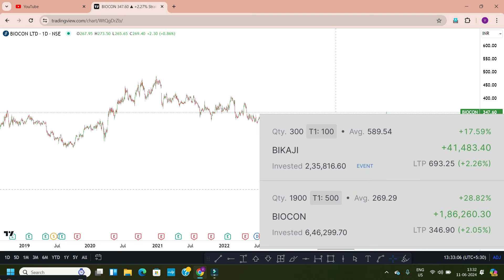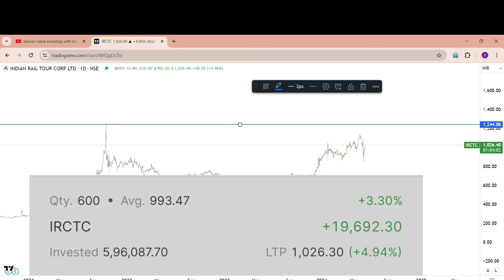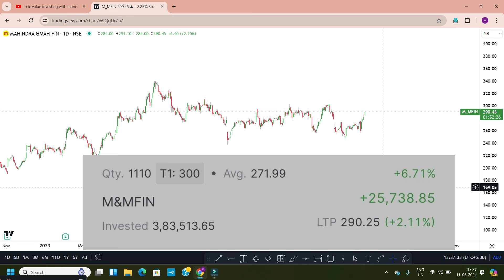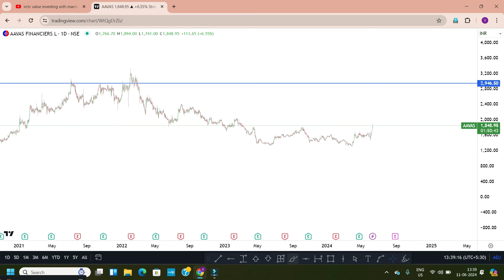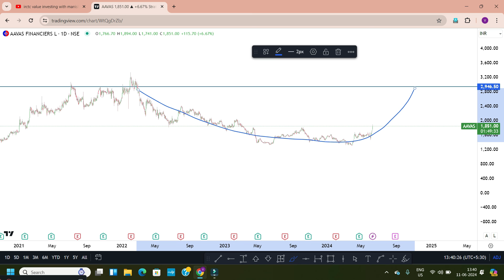ये सारे stock double हो जायेंगे ! best stock to buy now !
TOPIC COVERED
best stocks
stock market
stocks
stock i should buy now
best bonds to buy now 2024
bicon share target
aavas share latest news
mahindra finance share analysis
 aavas share target
best it stock to buy now

This Educational Video is About best stock Watch Complete Video For Better Understanding And Consult Your Financial Advisor Before Taking Any Decision.

shares